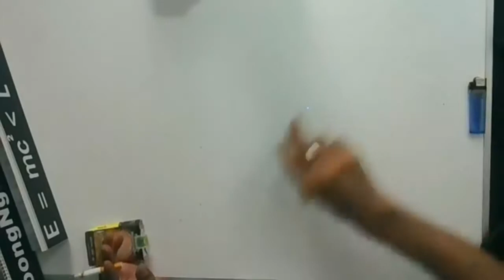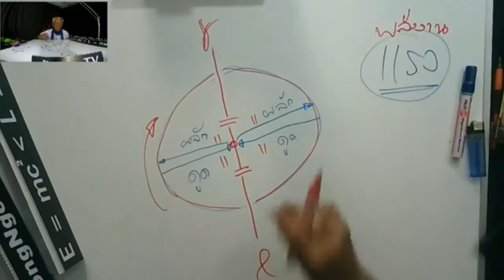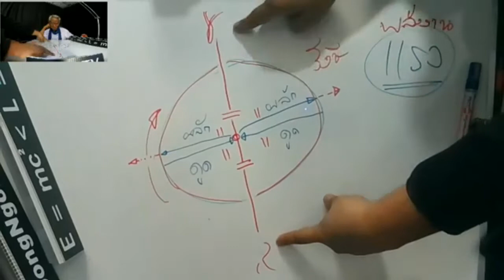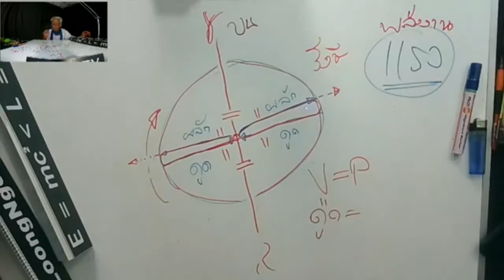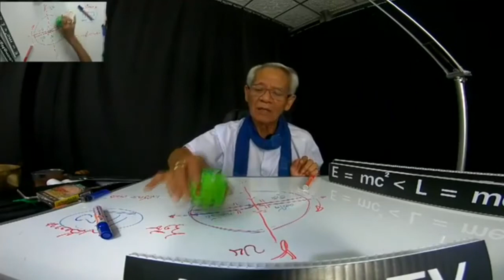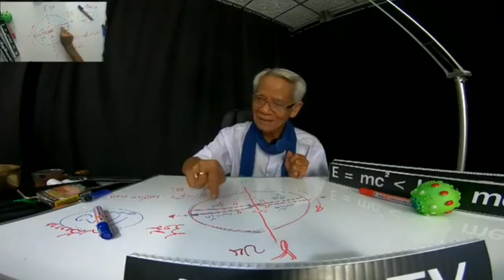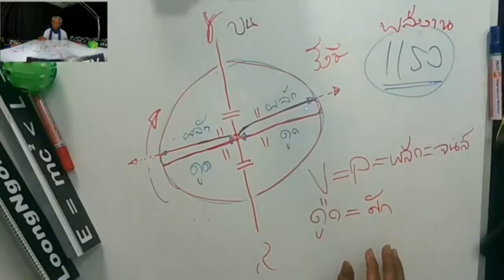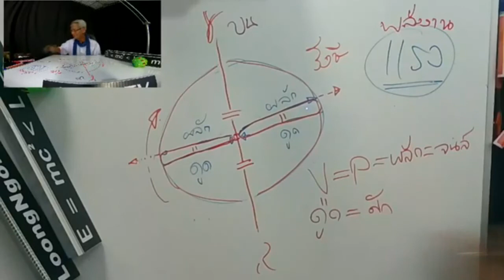พลังงาน (แรง) WhoAmI LMEPE Emc2《 Lme ภาษาลุงหงอกกิ๊กก๊อก 18l12l62l24hrs.